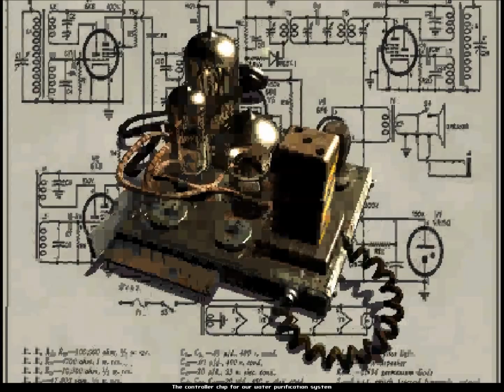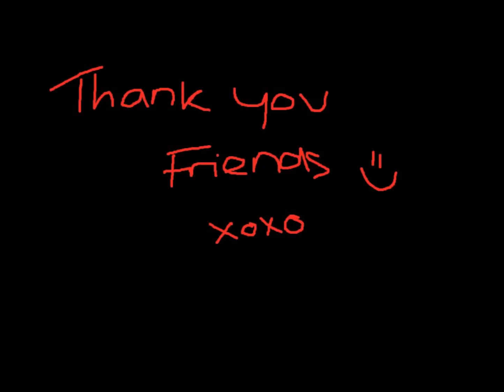[1] Fallout Play Through - First Video EVER Max Stone Style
My first video on my channel!

Hello friends, I hope you enjoy mt Fallout video!
Hopefully there will be more to come. Cam will be added eventually and please excuse the quality, I AM LEARNING.
Mostly I just want to do this as a bit of fun so I hope you enjoy!